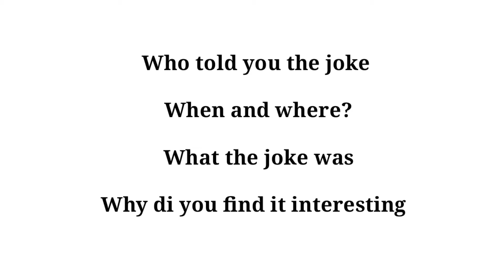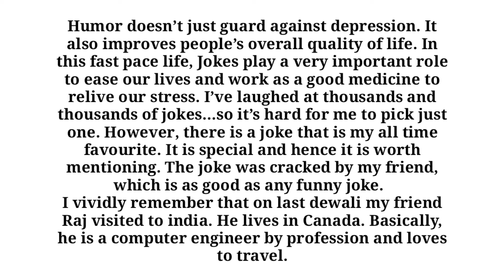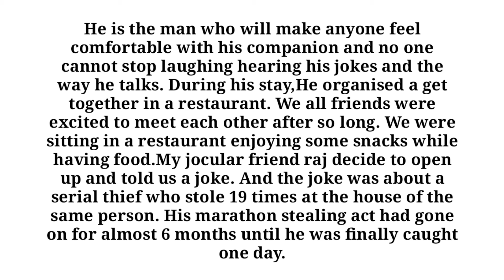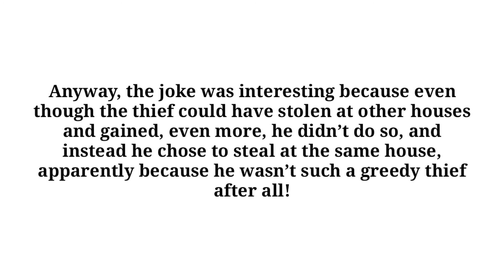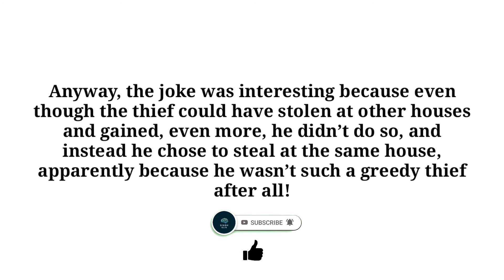describe a joke that made you laugh cue card September to December